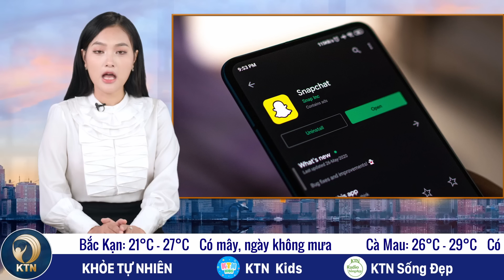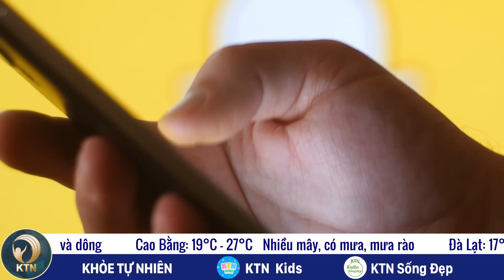TRƯA 8/11: Đức điều xe tăng áp sát biên giới Nga; Lũ dâng bất ngờ tại Đà Nẵng - KHOẺ TỰ NHIÊN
- ISRAEL TUYÊN BỐ CÔ LẬP THỦ LĨNH CỦA HAMAS, CẢNH BÁO ĐANH THÉP HEZBOLLAH
- THÁI LAN GIẢI CỨU 162 CÔNG DÂN BỊ LỪA ĐẾN MYANMAR
- ĐỨC ĐIỀU TIỂU ĐOÀN XE TĂNG ÁP SÁT BIÊN GIỚI NGA
- VƯƠNG QUỐC ANH CẤM 'KHÍ CƯỜI'
- TRUNG QUỐC TRỒNG THÀNH CÔNG RAU VÀ CÀ CHUA TRÊN TRẠM VŨ TRỤ THIÊN CUNG

- KÊU GỌI TẨY CHAY ỨNG DỤNG SNAPCHAT CHỨA BẢN ĐỒ ‘ĐƯỜNG LƯỠI BÒ’ PHI PHÁP
- LŨ DÂNG BẤT NGỜ, ĐÀ NẴNG SƠ TÁN DÂN TRONG ĐÊM, GIÁO VIÊN TRỞ LẠI TRƯỜNG CHẠY LỤT
- HÀ NỘI DỪNG HOẠT ĐỘNG CƠ SỞ MẦM NON CHỞ 11 TRẺ LÊN XE 7 CHỖ